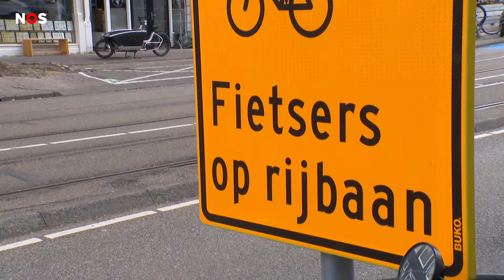In Amsterdam mogen snelle fietsers nu ook op de rijbaan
De fietspaden in Amsterdam zijn hartstikke druk. Natuurlijk met gewone fietsen, maar ook met fatbikes en e-bikes. Daarom start de stad met een proef in twee straten: snelle fietsers mogen nu ook op de rijbaan tussen de auto's.